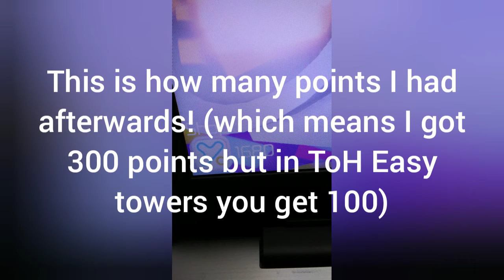I beat Tower of Hell Pro! (twice in a row)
I consider myself a pro now!
Roblox Username: CylinderCup2173